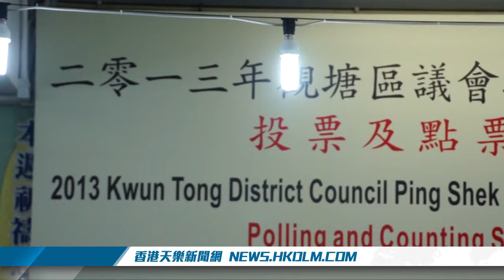[5月26日]本港新聞 - 觀塘坪石選區補選陳俊傑擊敗梁國雄當選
記者：文嘉豪
攝影：葉浩傑